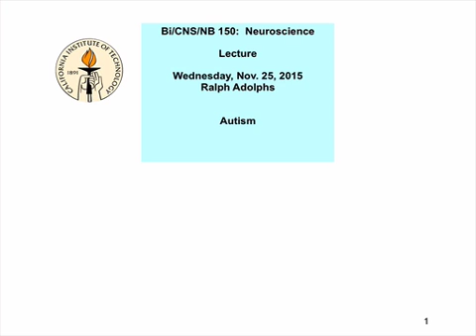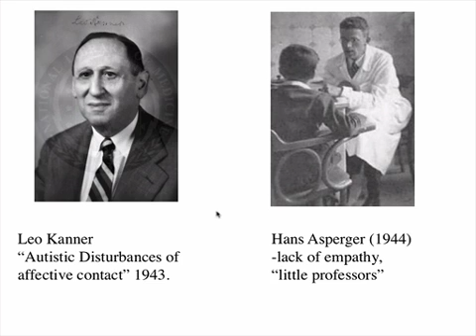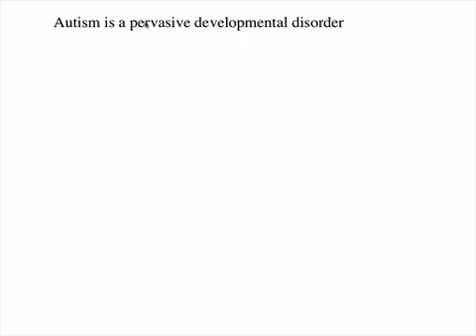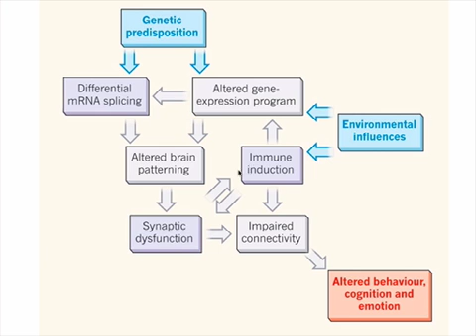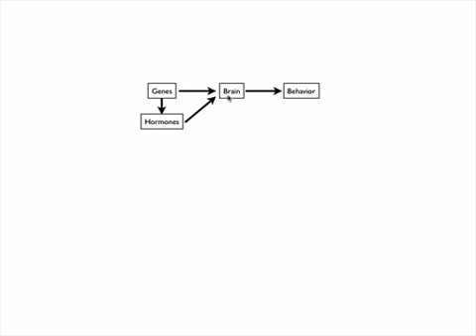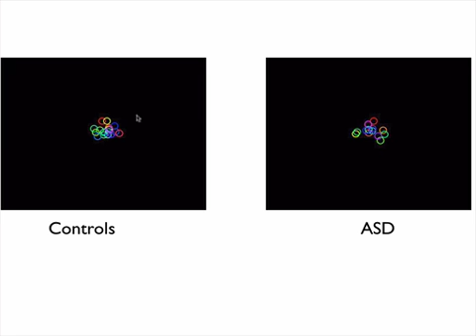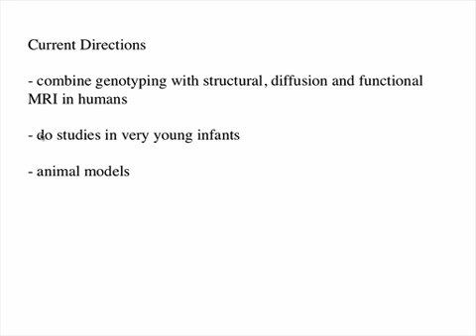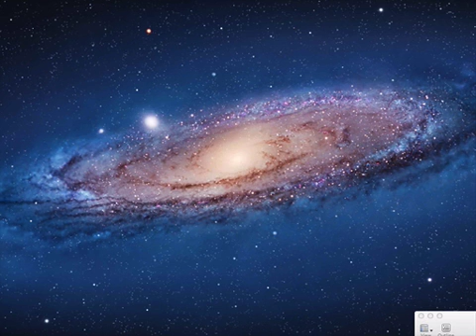Caltech Bi:CNS 150 Neurobiology Lec 26